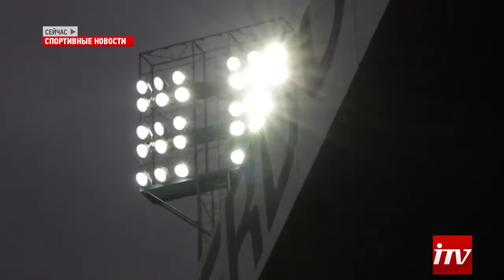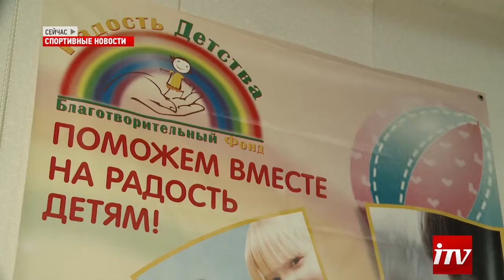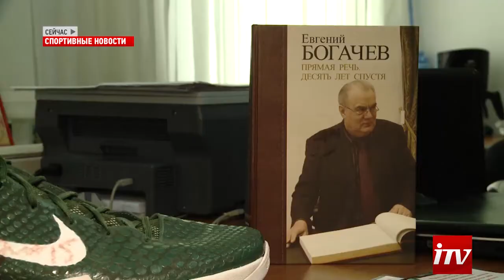Новости спорта (2 августа 2013)